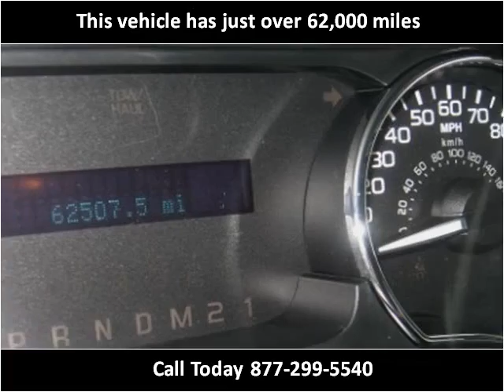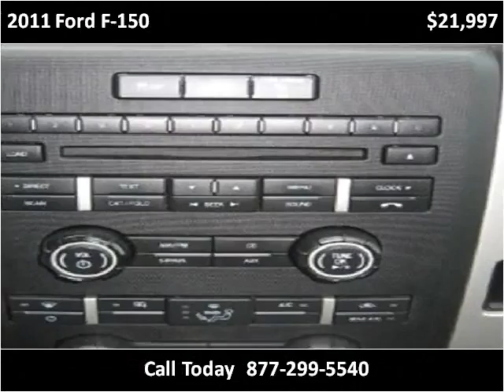2011 Ford F-150 Used Cars Sandusky OH